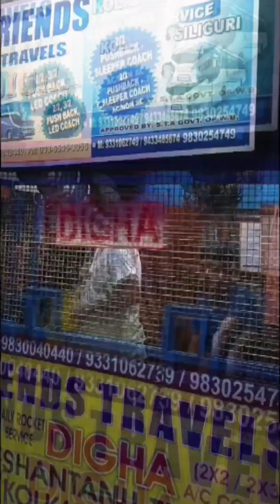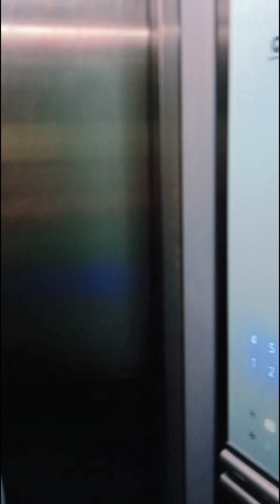Little Prithwi Digha Tour || 2024 || ItzPrithwi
Little Prithwi's 1st time Digha Tour prithwiraj itzprithwi littleprithwi @followers @highlight